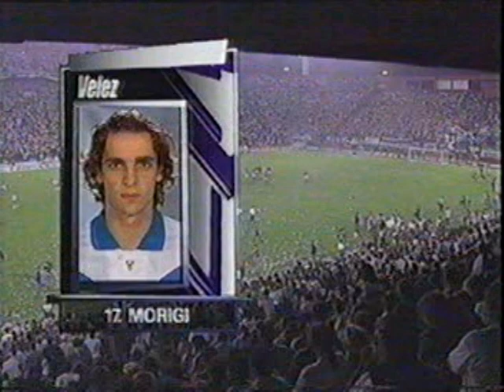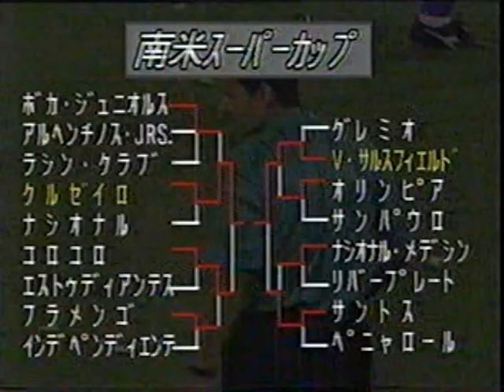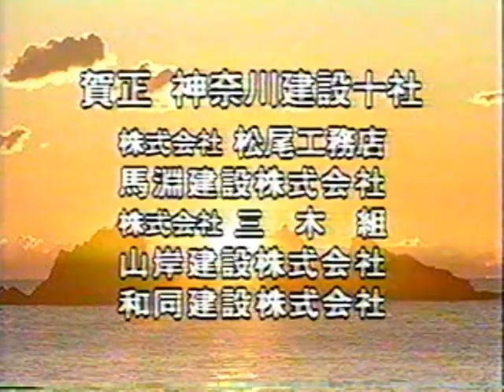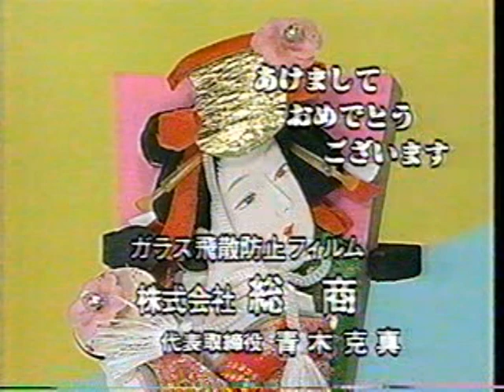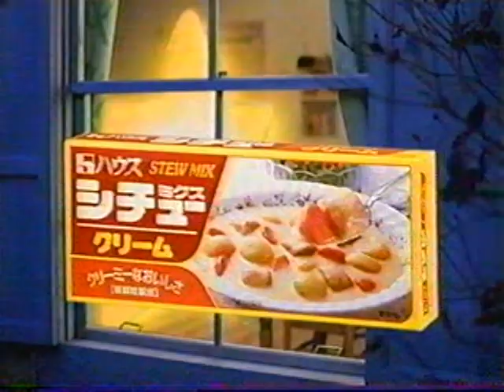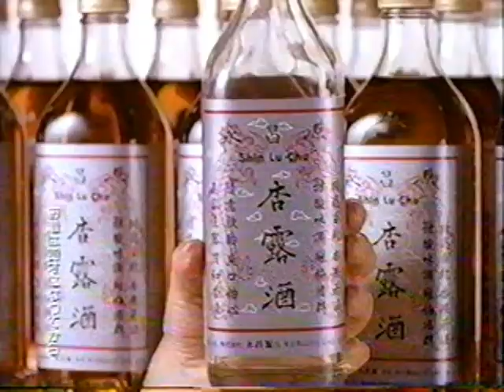【Chilavert,Pellegrino,Dida】Velez Sarsfield 2-0 Cruzeiro（Supercopa Libertadores Finals Dec 4, 1996）